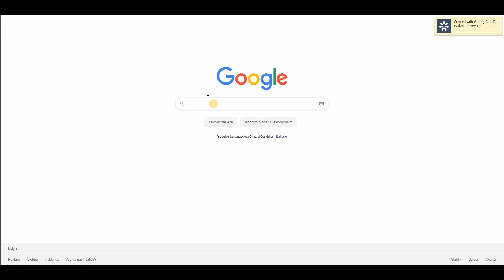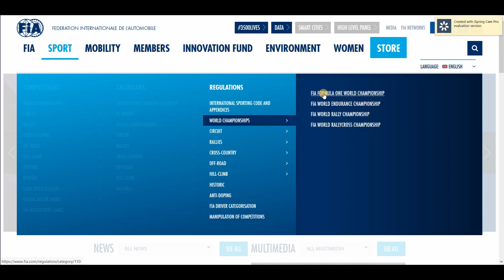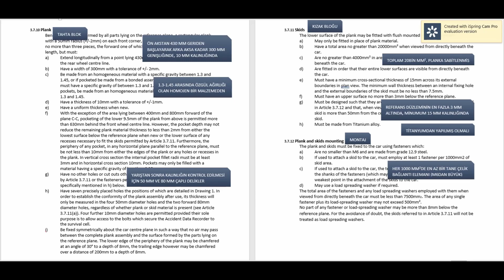Formula 1 / Teknik - Arabaların Altındaki KIVILCIMLAR, Nedenleri, FIA Plank/Skid Kuralları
Intro : JM
F1/TEKNİK

Formula 1 izlerken her zaman merak etmişimdir. Bu kıvılcımlar nereden geliyor? Ve neden kıvılcım oluşuyor? Sizce şov mu yoksa güvenlik için mi? Peki plank/skid hakkında neler biliyoruz? Hangi pilot bu kurala uymadığı için yarıştan diskalifiye oldu?

Ben Vuslat. Hacettepe Üniversitesi Makine Mühendisliği Otomotiv Bölümü'nden mezun oldum. MUNER Motorvehicle University'de İleri Otomotiv Mühendisliği alanında başladığım yüksek lisansımın ilk yılını UNIMORE Dipartimento di Ingegneria "Enzo Ferrari" bitirdikten sonra, şu anda ikinci yılımda Dallara Akademi'de Yarış Arabaları Dizaynı alanında devam ediyorum.

Bu kanalı motorsporları severler için oluşturdum. Burada, öğrenmek istediklerinizi ve hep merak ettiklerinizi, basit açıklamalarıyla bulabilirsiniz. Her ne kadar yarış mühendisliği alanında henüz çok uzun bir tecrübem olmasa da, umuyorum ki bugüne kadar öğrendiklerim sizleri de aydınlatacaktır. Kendi alanım araç dinamiği olsa da, bir mühendis olarak bütün konulara değinmeye çalışacağım.
Kanalım hakkında:
-bütün konular arabalar ve motorsporlarıyla ilgilidir,
-kategoriler: teknik (her hafta), yarış yorumları (her yarış haftasonundan sonra)
-bir sonraki videoda öğrenmek istediğiniz ve merak ettiğiniz teknik konuları yorumlara yazabilirsiniz,
-yanlış olduğunu düşündüğünüz kısımları da lütfen yorumlara eklemeyi unutmayın,

Instagram hesabı: riderballerina
Instagram hesabı: automotivism